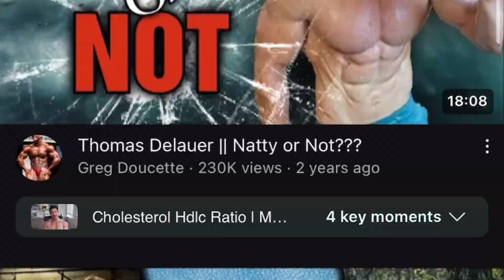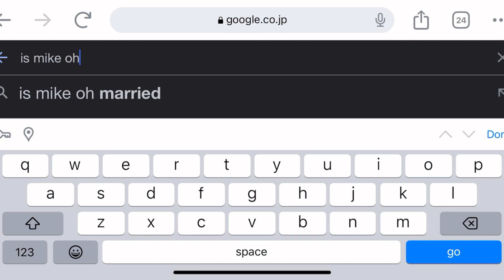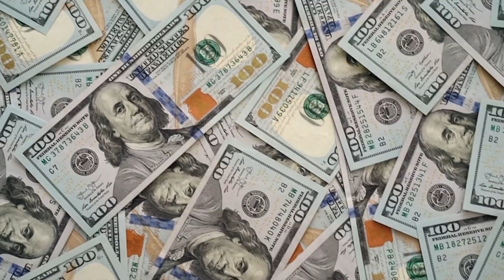NATTY Or NOT? Why Do People Care?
Why are people so interested in Natty Or Not videos? In this video, I share my thoughts on why these videos are so popular and how they play into fitness culture as a whole.

Let’s get the focus back on the personal journey lads and stop obsessing over others.